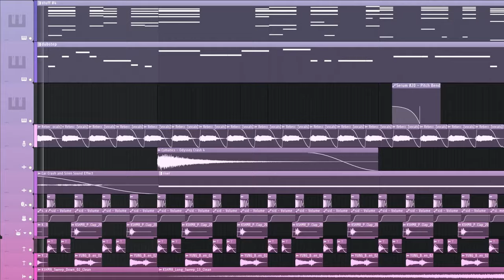damn this burrito goes hard (feat. skrillex)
wait for skrillex

i want to formally apologize.. ♡